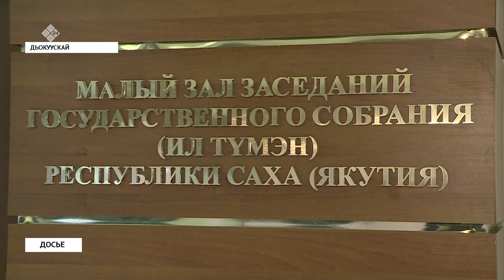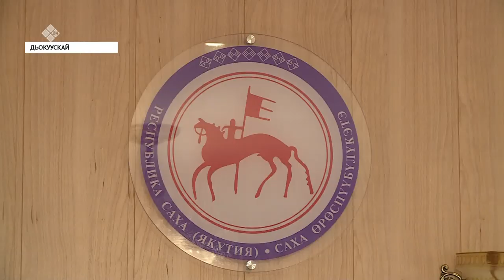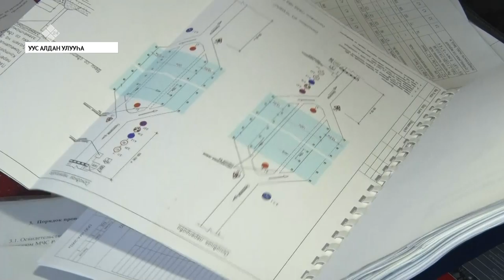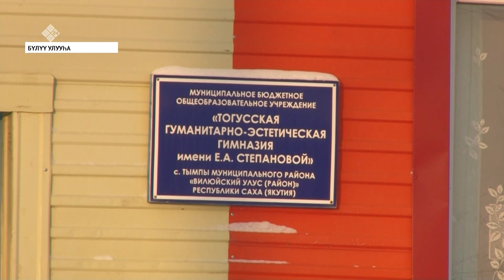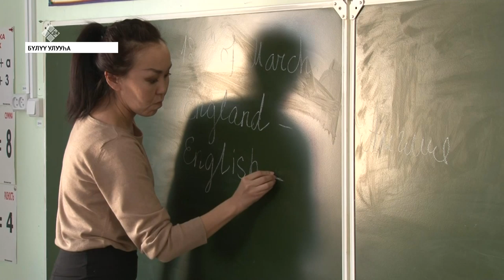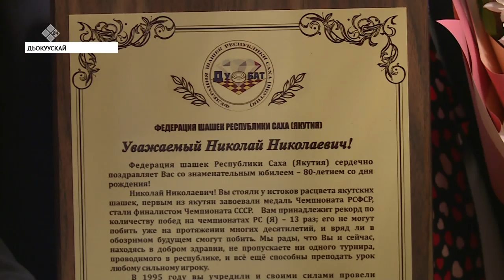«Саха сирэ» информационнай биэрии. Тохсунньу 16 күнэ, 13:30 ч